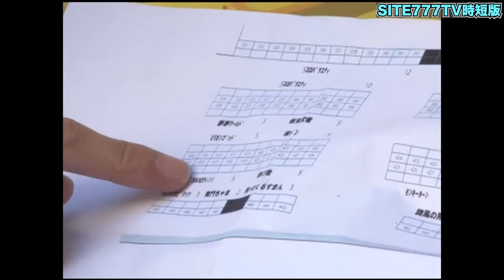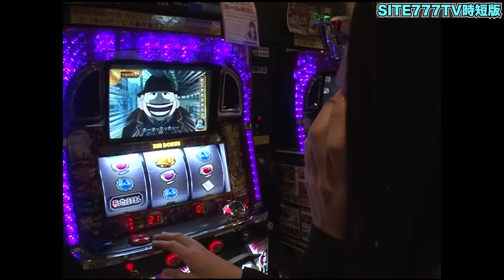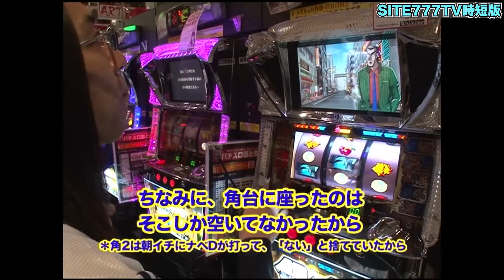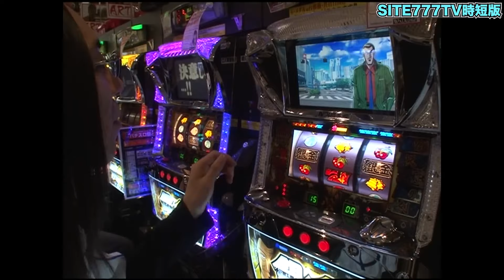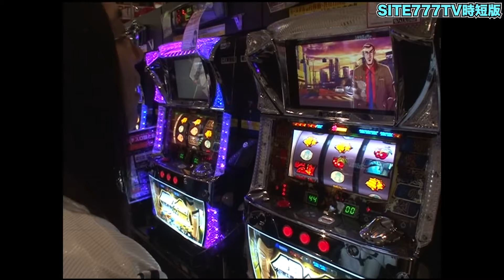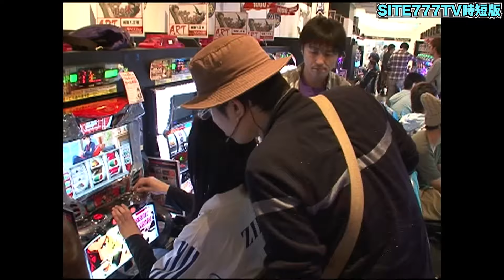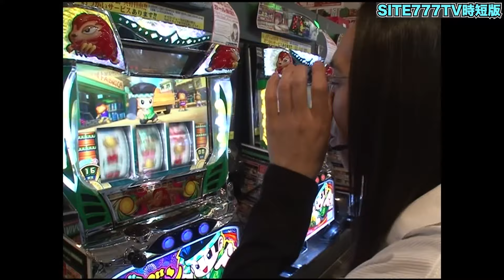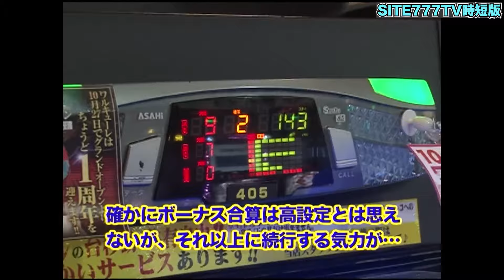沖ヒカルが超メリハリ設定の店内で過去最大に乱れ打ちした結果【パチスロ】『SITE777TV 公認切り抜き』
元動画はこちらから↓
【ういちとヒカルの日の丸房総STC 第05話】スペシャル一挙12作品公開【パチスロ笑ゥせぇるすまん】【秘宝伝封じられた女神】【パチスロ銀と金】【エージェント・クライシス】【30万登録御礼】【特別配信】